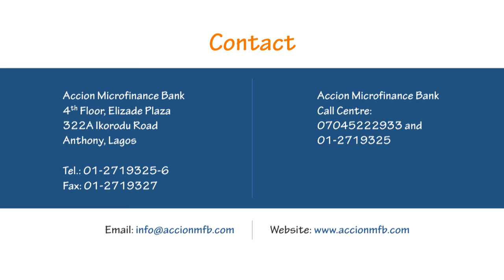Accion MfB Agency Banking Video Module 1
Introduction to the Accion Microfinance Bank Agency Banking Channel